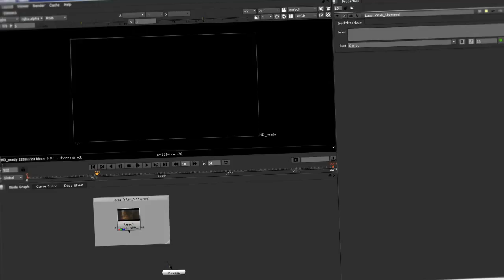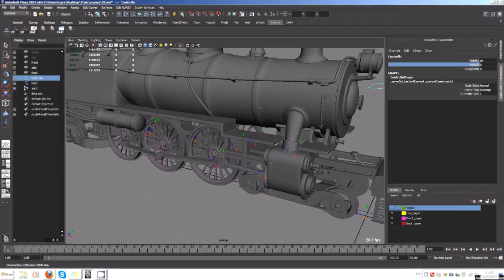Luca Vitali - Junior FX TD showreel